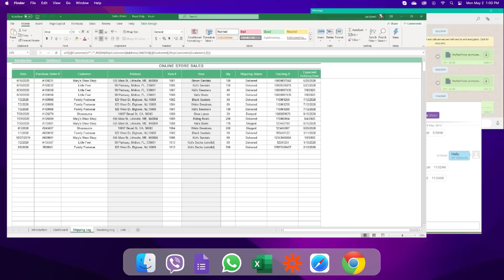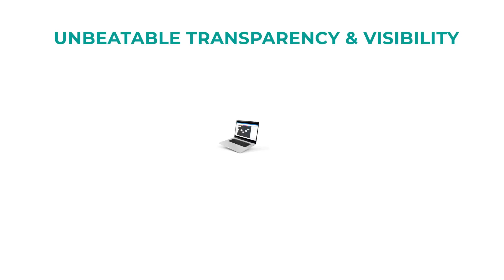QuickReach, The Only Tool You Need for Internal Process Digitization​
QuickReach is a no-code operations digitization platform that helps companies kickstart their digital transformation journey by making their internal processes digitized, integrated, and automated.

With QuickReach, both IT and business users can swiftly build their own solutions, as and when needed, that are custom-fit to their own ways of doing business. Learn more by watching our videos